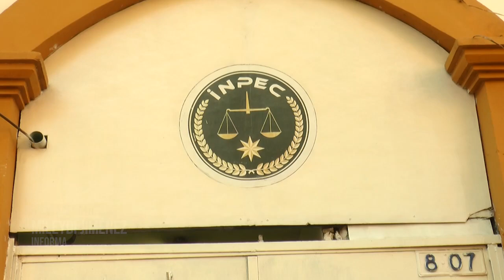En febrero convocatorias abiertas para prestar servicio militar en el INPEC